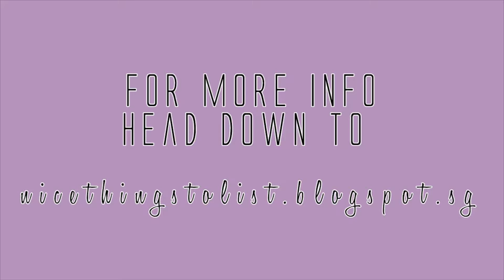Jior Couture Monthly Mystery Lacquers - April & June Swatches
▼▼Polishes mentioned▼▼
Jior Couture "April"
Jior Couture "June"